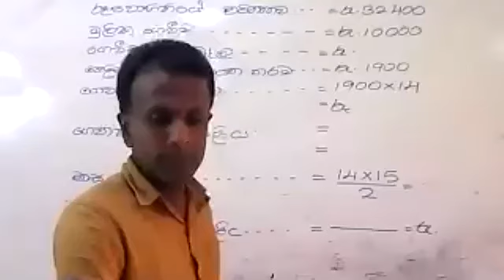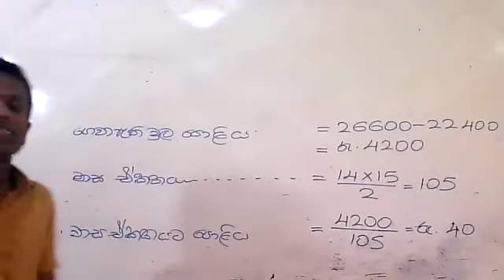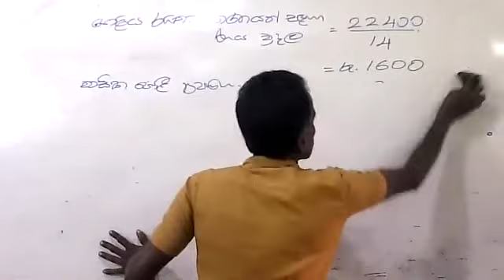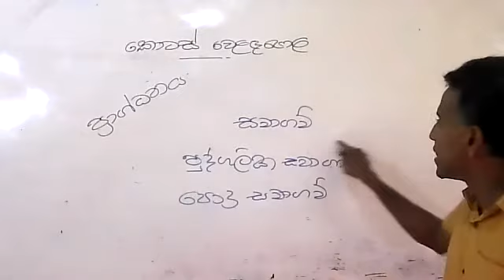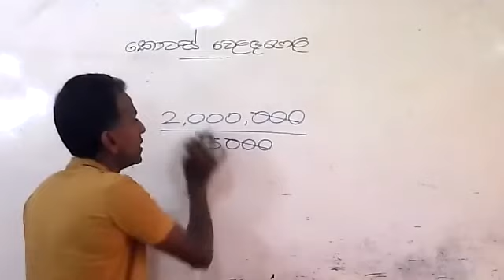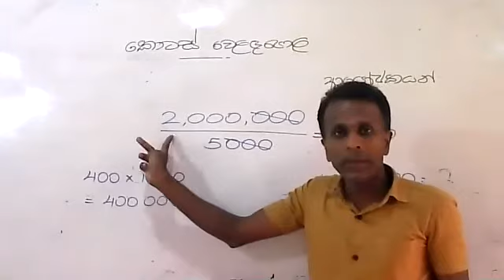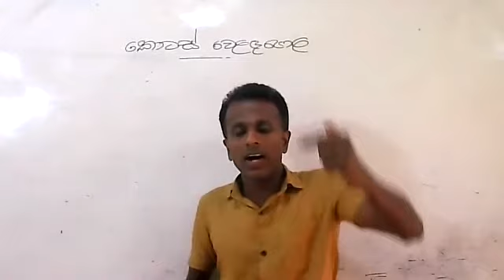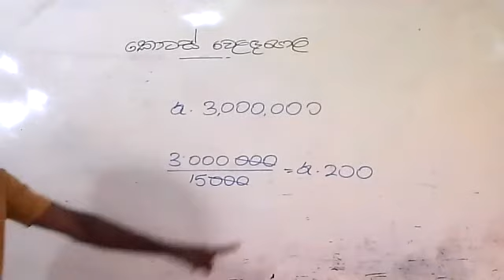Gr 11 Kotas welandapola 01